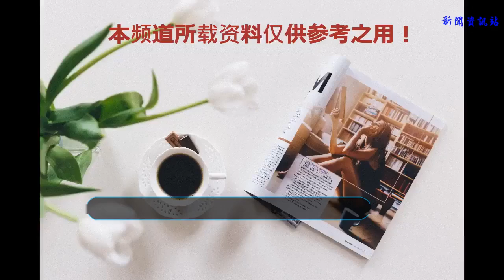中東風云人物，一個坐在輪椅上的領袖，最后慘死在對手突襲之下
谢谢！

            謝赫·亞辛 ，巴勒斯坦伊斯蘭抵抗運動（簡稱哈馬斯）創始人和精神領袖。1936年，他出生于加沙一個巴勒斯坦富豪家庭，因玩足球脊椎受傷導致下肢癱瘓。1948年以色列宣布建國，翌日爆發了第一次中東戰爭，當以色列戰勝了阿拉伯聯軍后，占領了大片巴勒斯坦人的土地，亞辛一家和百萬難民被趕出家園。從此，亞辛對以色列埋下了仇恨的種子。在流亡埃及期間，他深受伊斯蘭原教旨主義思想影響，并加入了埃及穆斯林兄弟會。

1973年第四次中東戰爭爆發后，亞辛從埃及返回加沙，從事宗教宣傳和扶貧救困活動，逐漸成為當地頗有影響力的人物。1979年，埃及與以色列單獨簽署了和平協議，使中東地區發生巨大震動，埃及被開除出阿拉伯聯盟。在阿拉伯世界發生嚴重分裂情況下，1982年以色列乘機入侵黎巴嫩，對當地巴勒斯坦武裝力量血腥殺戮，并驅趕出黎巴嫩。巴勒斯坦解放事業遭到最大一次致命打擊。
面對以色列野蠻行徑，沒有一個阿拉伯國家對以色列采取強有力行動。在巴勒斯坦各大抵抗組織中，向以色列妥協讓步的傾向，開始占據了上風。但是亞辛表現非變強硬，極力反對任何妥協，堅決主張要用武力收復失地。當年，他秘密成立“巴勒斯坦圣戰者”組織，籌劃反抗以色列的武裝活動。以色列當局很快將亞辛逮捕，判處其13年徒刑。兩年后，巴以進行交換戰俘活動，亞辛獲得提前釋放。

1987年，亞辛在加沙正式成立哈馬斯組織，多次襲擊以邊防軍，并制造針對以色列目標的自殺式爆炸事件，引起以色列國內極度恐慌和不安。以色列將哈馬斯定為恐怖組織，開始追捕、驅逐哈馬斯領導成員。1988年亞辛再次被捕，并被判處終身監禁，直至9年后獲得釋放。出獄后，亞辛仍領導哈馬斯進行抗擊以色列斗爭，并堅持認為武裝抵抗是結束以色列非法占領的唯一正確選擇。
在亞辛領導下，哈馬斯成為僅次于阿拉法特“法塔赫”的第二大政治力量。在亞辛看來，“和平”一詞蘊含著“猶太人必須撤出所有占領巴勒斯坦土地，恢復巴勒斯坦人民的權利”之意，于是強烈反對巴以簽署的任何和平協議。而阿拉法特之前也主張暴力斗爭，后來開始改變策略，認為只有和談才是出路。因此，阿拉法特為阻止哈馬斯發動更多自殺性爆炸事件，曾先后三次將亞辛軟禁。

2000年后，隨著巴以流血沖突不斷加劇，以色列沙龍政府加緊對哈馬斯成員進行定點清除。2004年3月22日早晨，亞辛在去清真寺做禮拜的途中，遭遇以軍導彈襲擊，其中一枚直接命中亞辛，亞辛頃刻粉身碎骨，他的兩個兒子也被炸身亡。亞辛卒于68歲，這位白須老者在輪椅上度過56年，領導哈馬斯17年。他去世后，哈馬斯仍繼續堅持武裝抗擊以色列。在生前，亞辛曾有一句名言：“我們選擇了這條道路，要么殉道，要么勝利。”